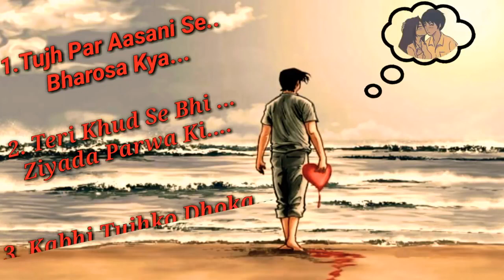Life ke 3 galtiya